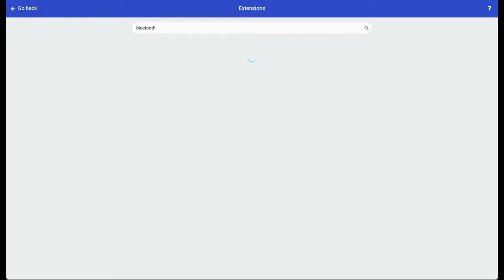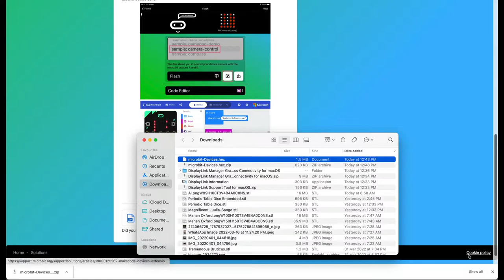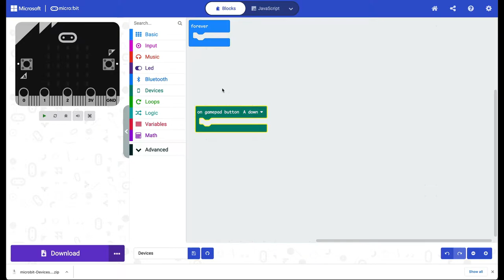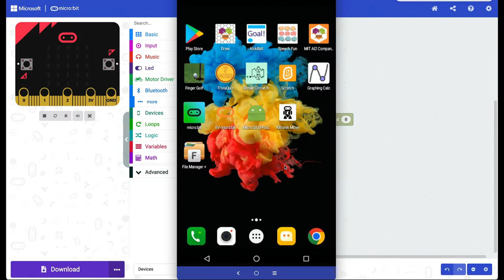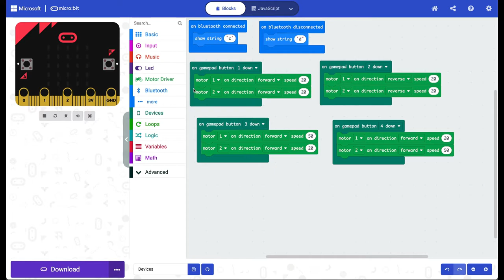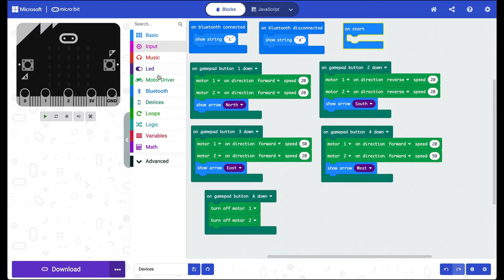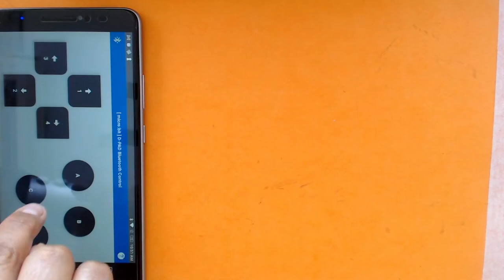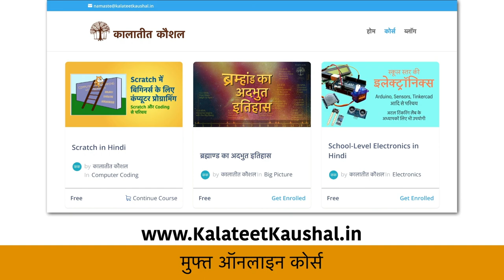micro:bit in Hindi - Bluetooth Controlled Vehicle (Android phone)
इस वीडियो में हम micro:bit से बनी गाड़ी को bluetooth से android phone से connect करके control करना सीखेंगे।